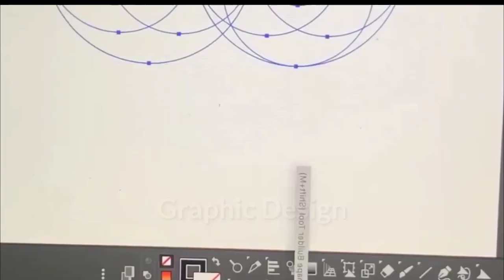NIFT 2022 Admissions dates released | Most Important CAT questions 2022 | NIFT Entrance Exam 2022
Hello Everyone,
In this video, we have explained all the admission process date-wise. So watch the whole video till the end to know all details about the Nift 2022 admission.
  In this video, I have also given a few important topics to cover and a few tips and tricks about the NIFT entrance exam and how I prepared for it. National Institute of Fashion Technology is a national-level entrance Exam for fashion/design programs. NIFT conducts this entrance exam every year for BDes, BFTech, MDes, MF Tech, MFM.
It offers various specializations in BDes. like: Fashion, Leather, Accessory, Textile, Knitwear Design, and Fashion Communication.